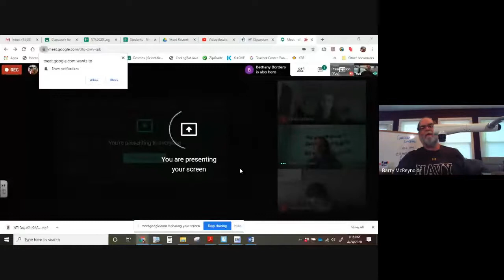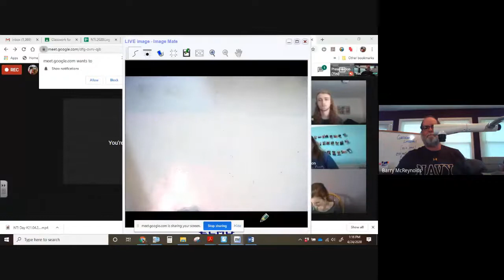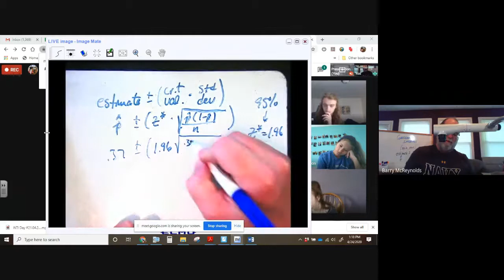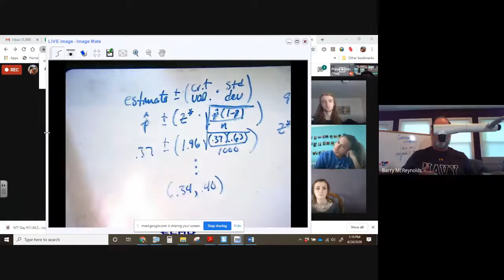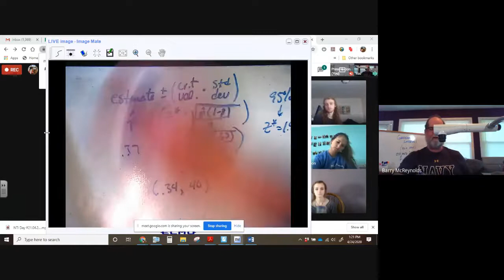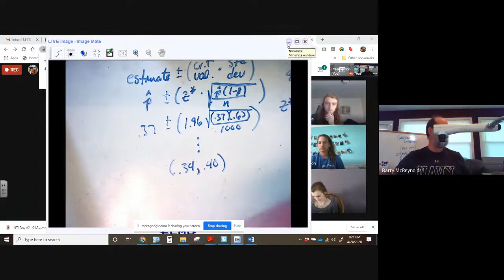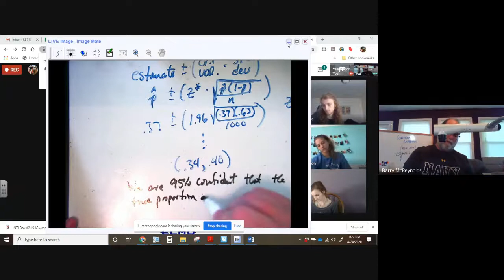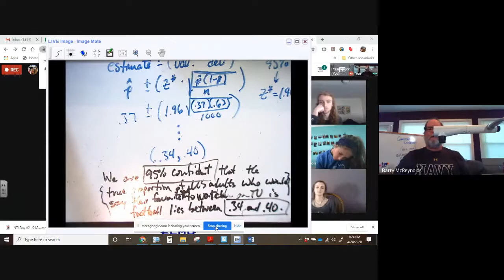NTI Day #22 04 24 20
CI with sample proportion